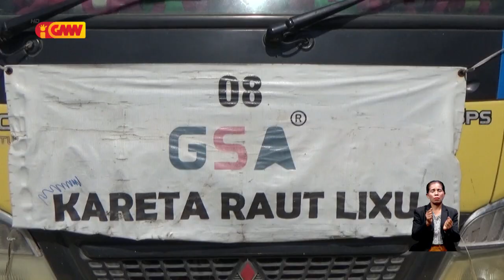Servisu Saneamentu Munisípiu Díli menus Rekursu Humanu no Ekipamentu atu halo jestaun lixu